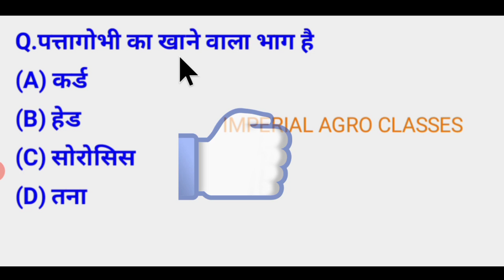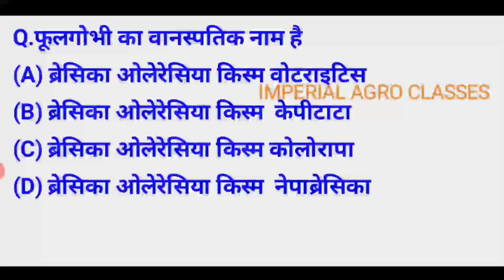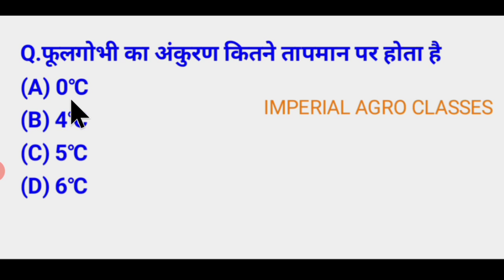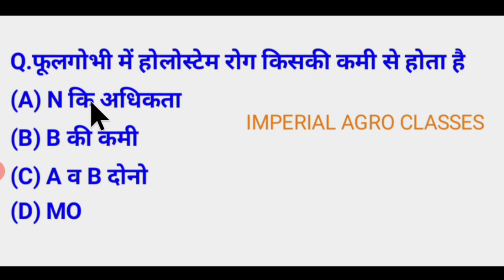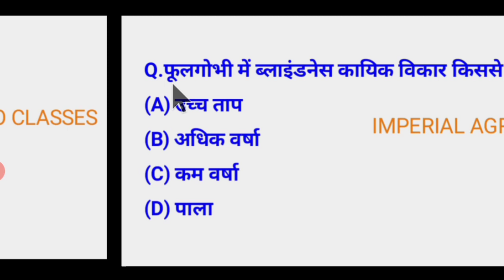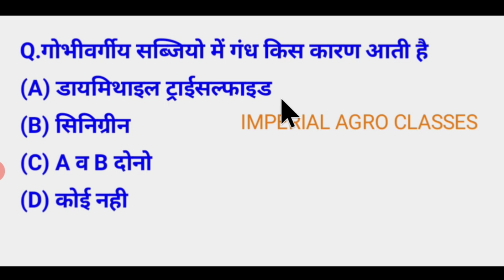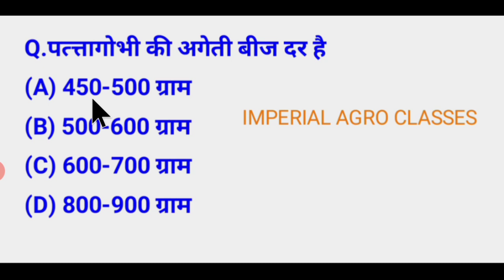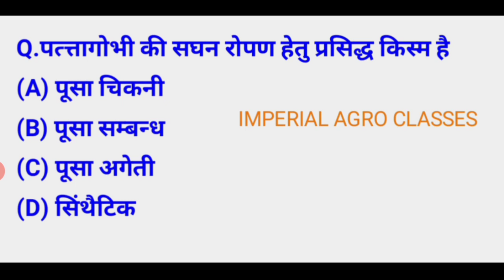CAULIFLOVER PHOOLGOBHI PATTAGOBHI CULTIVATION | COLE CROPS ALL IMPORTANT QUESTIONS JET ICAR BHU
is video me mene apko gobhi vargiy sabjiya kese phoolgobhi pattagobhi gathbobhi ki vegyanik kheti ka adhyan karwaya hai or isse related importante questions ko solw karwaya hai cauliflower cabbej and knol khol is very important crop for jet icar bhu pat upcatet and other agricultural competative exams